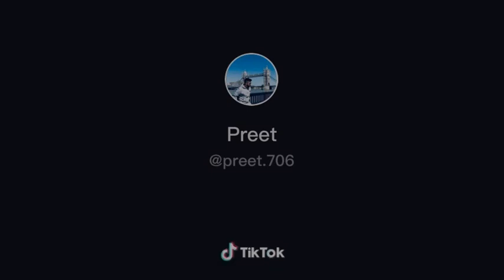Dhan so des jaha tu vaseya shabad | golden temple Amritsar punjab india